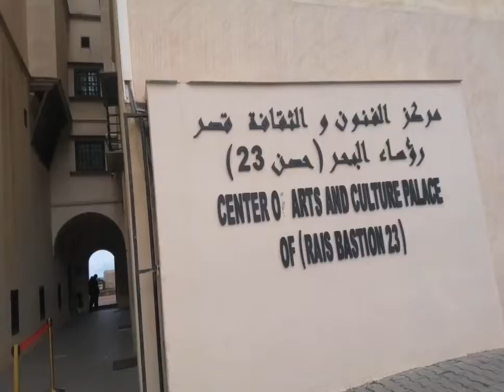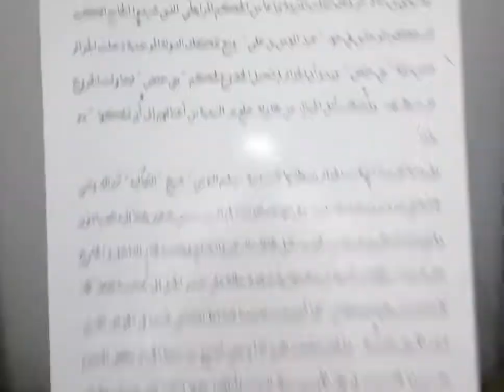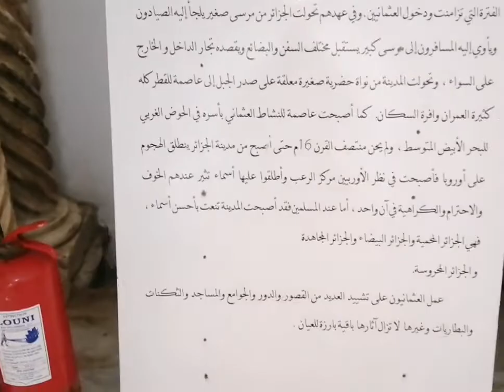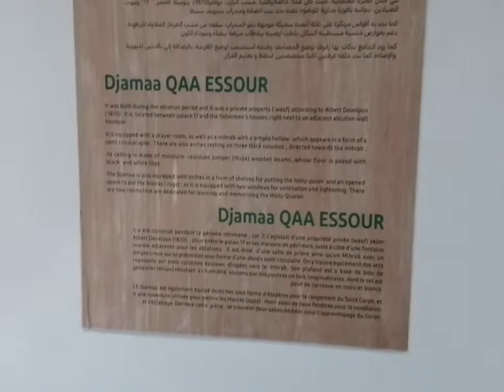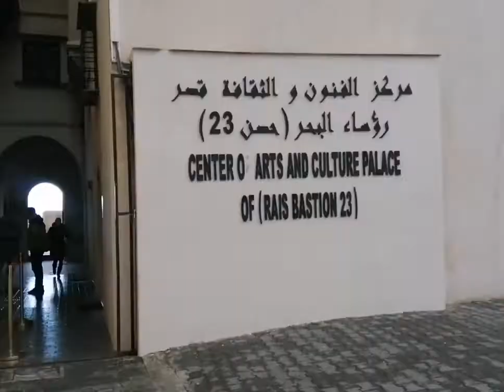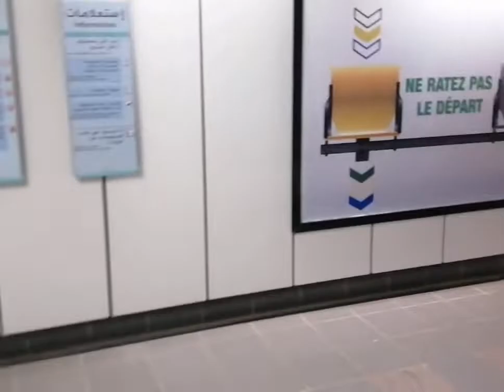Alger centre 16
Je suis très content de présenter ou pris de vous    😍                                                       aujourd'hui l'heure est arrivée celle dit Roma_ho (just_ withromaho) et un projet qui me tien à cœur.     ❤️                              croyez-moi mes mots ne suffisant jamais.   😘                                                Je voulais vous écrire pour vous dir que ensemble en va voyager aventurier et vivre l'expérience❤️😘